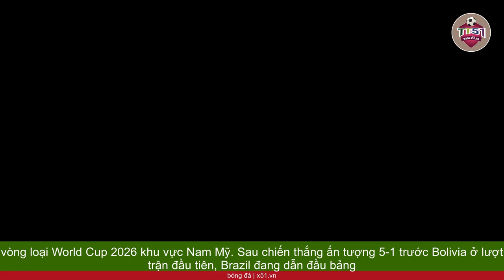KẾT QUẢ VÒNG LOẠI EURO 2024 | TÂY BAN NHA VÀ ITALY THẮNG LỚN, BỈ HỦY DIỆT ESTONIA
Lượt trận thứ 6 của vòng loại Euro 2024 đã chứng kiến những pha bóng đỉnh cao và kết quả đáng chú ý. Trên sân nhà, đội tuyển Tây Ban Nha đã thể hiện sức mạnh áp đảo khi đối đầu với Đảo Síp, một đối thủ yếu hơn họ rất nhiều. Sau 90 phút thi đấu, Gavi, Merino, Joselu và Baena cùng với cú đúp của Ferran Torres đã ghi bàn, giúp thầy trò  Huấn luyện viên De La Fuente giành chiến thắng dễ dàng với tỷ số 6-0.